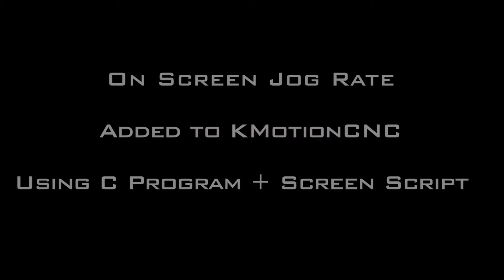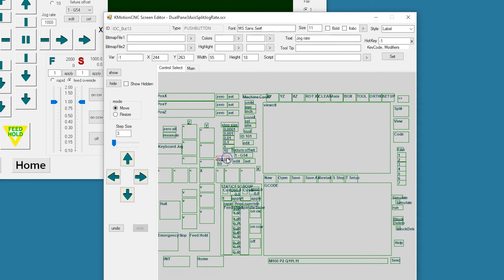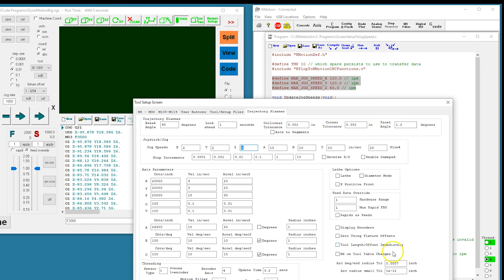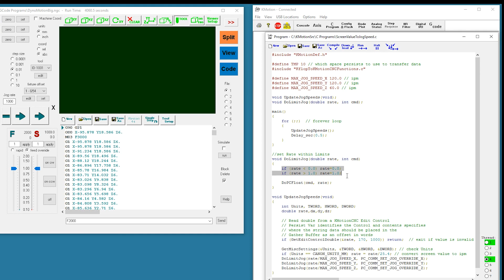JogRateScreenEntry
Example of Adding a Jog Speed Entry Control to KMotionCNC using the KMotionCNC Screen Editor